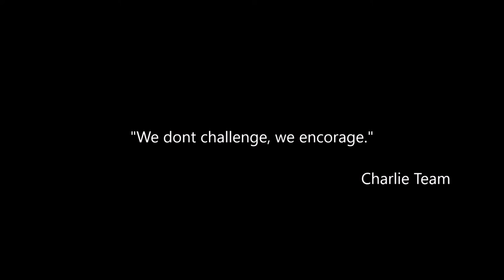Charlie Team (2nd Wave) Adapt an Indigent Family Program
relief distribution to 25 indigent families